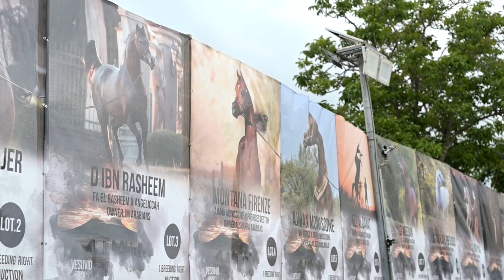VESUVIO TROPHY 2023 - Discover 3 young Italian breeders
A show is successful when it gets people involved and brings more enthusiasts to our community.⁣
This is what Prisco Donato did with the Vesuvio Trophy. Watch here 3 young breeders living in this area that have recently purchased their first horses and started their own farm.⁣
Congratulations Donato and @agostinoiovino, @guagliuoloceleste_, @giancarmineauricchio_ 💕